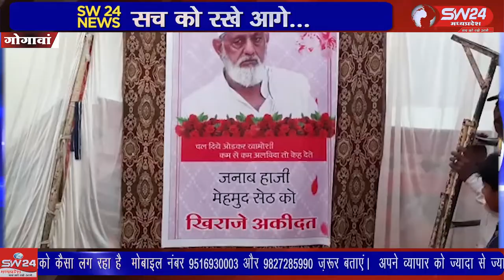SW 24 News Madhyapradesh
मध्य प्रदेश जिला खरगोन तहसील गोगावां में समाज सेवी एवं कॉंग्रेस के दबंग नेता हाजी मेहमूद सेठ का निधन हो गया था। मेहमूद सेठ के निधन के 13 दिन बाद गुरुवार शाम को पूर्व मुख्यमंत्री दिग्विजय सिंह पहुचे। गोगावां से संवाददाता इक़बाल हकीम की रिपोर्ट